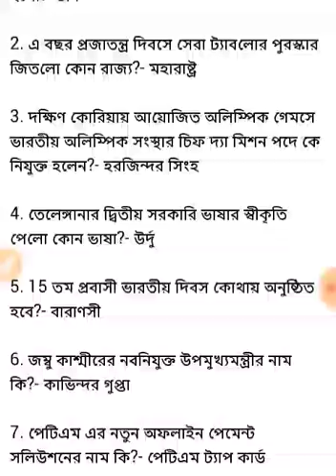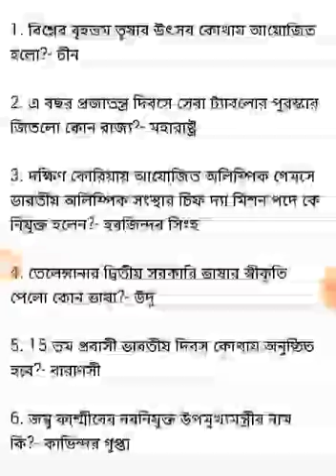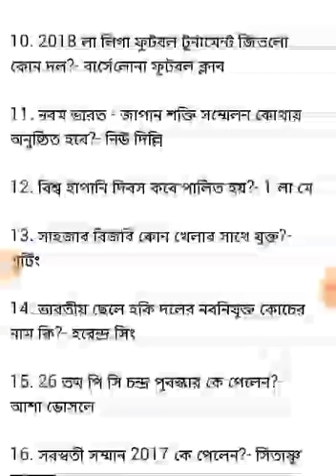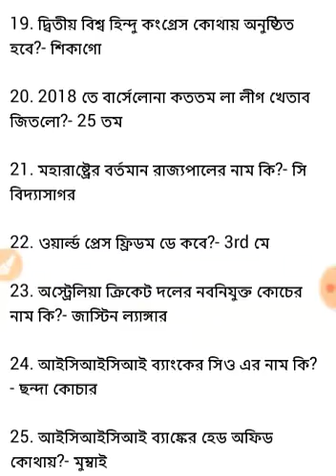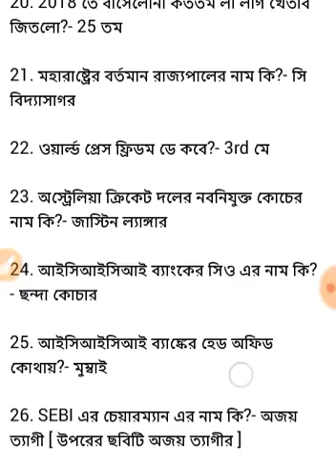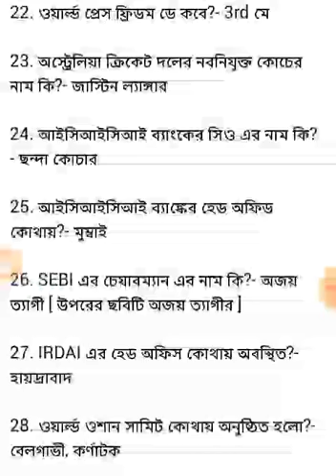Current Affairs in Bengali